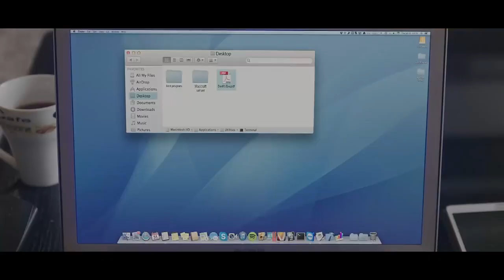افتح جوجل و نزل قصايد الموتنبى و ندور فيها برحتنا 😂😂| شوف عم درويش و هو بيقدم اقترحات هتموت ضحك